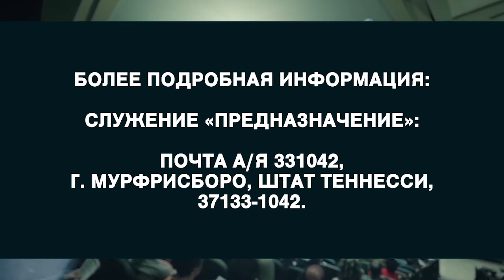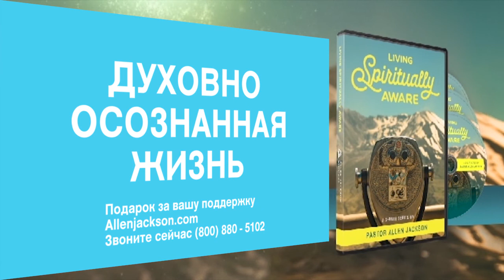ВЛАСТЬ НАШИХ СЛОВ. «Предназначение» (1939)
В этом выпуске Аллен Джексон говорит о власти наших слов.

В послании Иакова сказано, что если мы никогда не нарушали своего слова, то мы совершенные люди. Трудно следить за ртом, слова часто доводят до беды. У слов, которые мы используем, есть духовная власть. Нам нужно думать о том, как использовать слова, чтобы славить Господа и открыть свои жизни для Него.